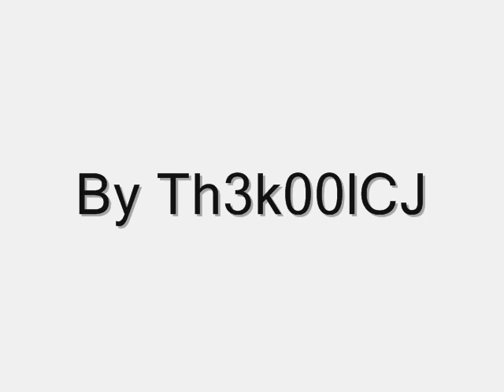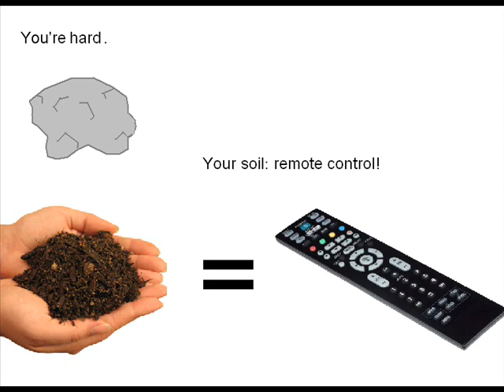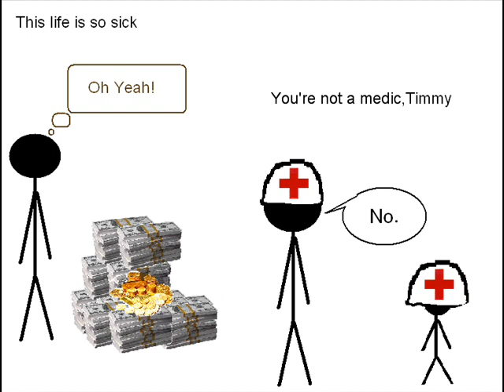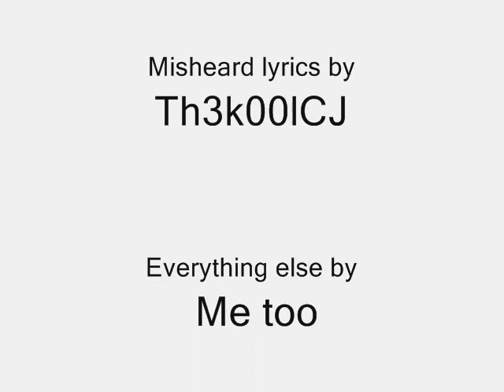Misheard Lyrics - Automatic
Song - Automatic by Tokio Hotel

Misheard lyrics are another way of interpreting lyrics to a song, so don't tell me I'm stupid pls! :)